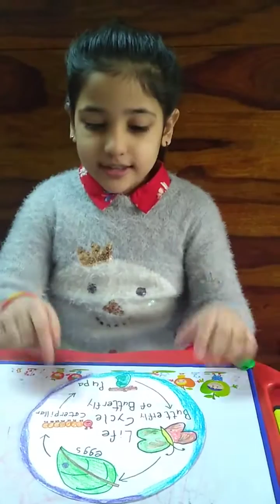Life Cycle of Butterfly | Idika Mishra | Kids Science Activity | Show and Tell Activity for Kids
Idika explains the Life Cycle of a Butterfly in her own words. The simplest and cutest explanation ever.